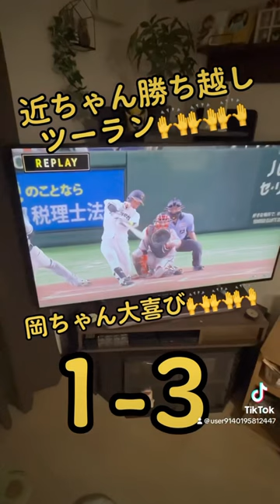【阪神タイガース】近本ダメ押しツーランホームラン。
【阪神対巨人8月10日】7回表に近本選手が勝ち越しツーランを打ちました！！